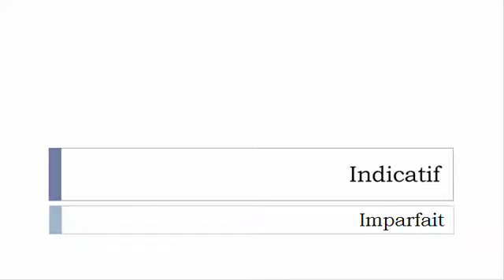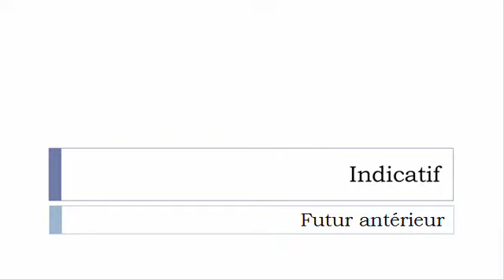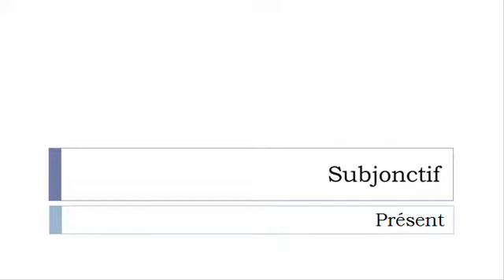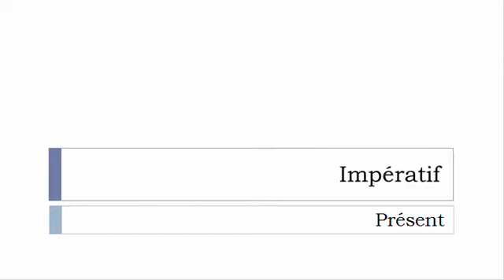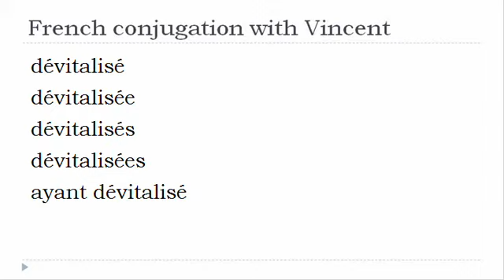French verb conjugation = Dévitaliser